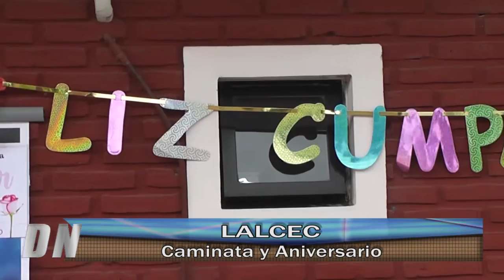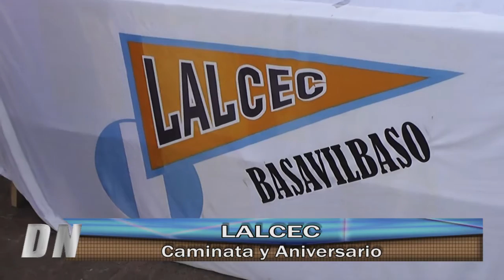Delco Noticias Basavilbaso - LALCEC - Caminata y Aniversario